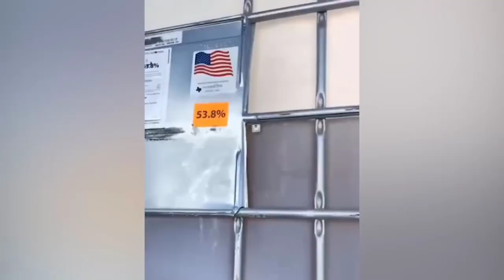Satisfying Enjoy & Relaxing Compilation. Amazing People & Tools. Best Funny Videos compilation. P97